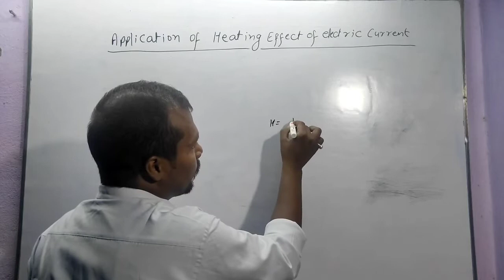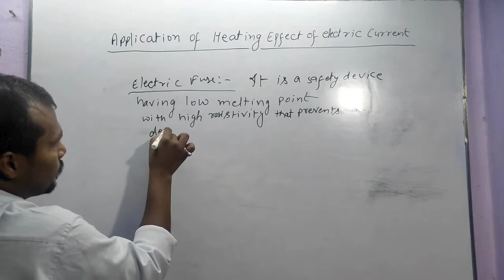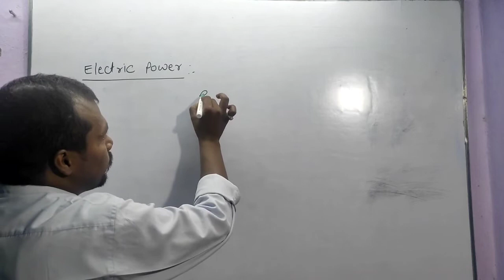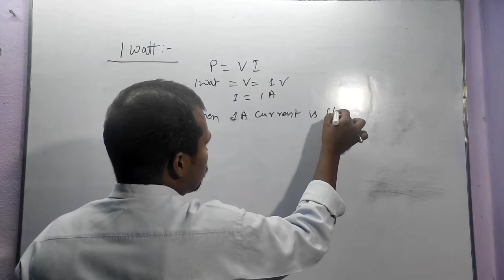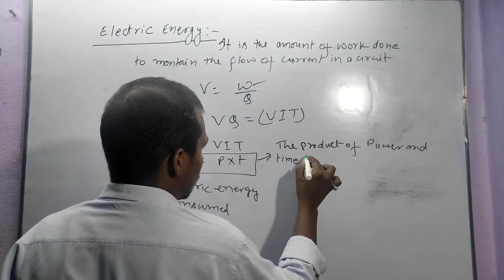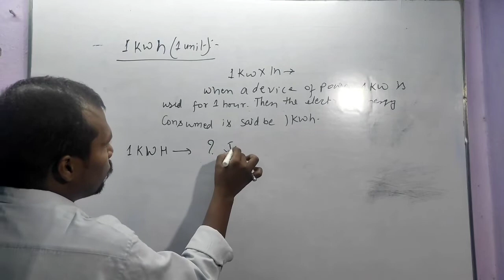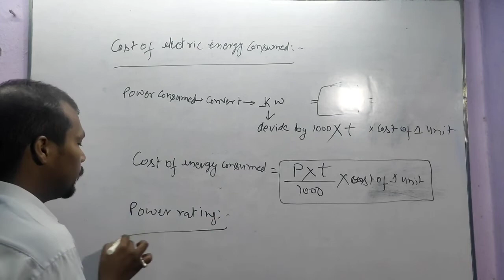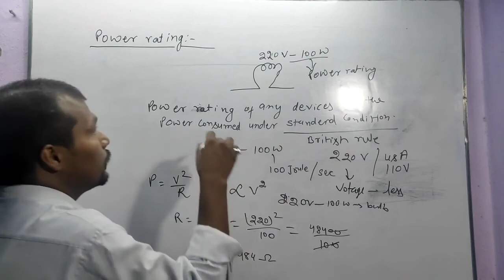ELECTRICITY-11 l CLASS 10 CBSE l CHAPTER 12 l SCIENCE Physics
In this video you will learn all about the
Application of heating effect of electric current
Application of Joule's heating
Electric fuse
Electric power
Electric energy
1watt

INDIA